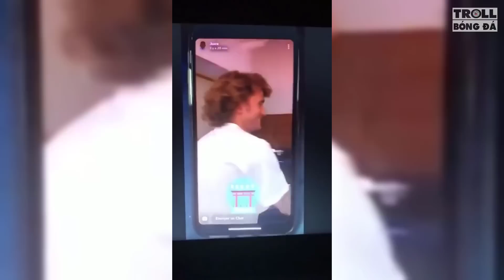Bản tin Troll Bóng Đá 6/7: "Thủ môn" Werner bại lộ thân phận | EURO và Copa America hợp thể?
+ Timo Werner bị nhầm là thủ môn của Chelsea
+ Dàn sao ĐT Anh thoải mái thả dáng với phao kỳ lân bên bể bơi
+ UEFA lên ý tưởng giải đấu kết hợp Euro và Copa America
+ Hai trụ cột tuyển Pháp phải xin lỗi vì nói xấu người châu Á
+ Ibrahimovic tái ngộ thần tượng Ronaldo